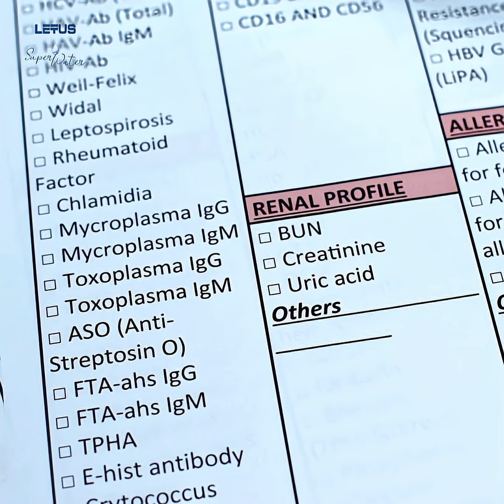Understanding the Stages and Dangers of Gout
Gout is a form of arthritis caused by a purine metabolism disorder, which leads to elevated uric acid levels in the blood and results in severe inflammatory arthritis. Gout typically affects men aged 40-60, but today, there's also a risk for younger individuals aged 30 and above.

Currently, gout is classified into four stages:

Stage 1: Asymptomatic Hyperuricemia. In this stage, there are no symptoms, but uric acid levels are elevated above 7mg%.

Stage 2: Acute Gout. This stage is characterized by sudden pain attacks, often occurring at night or after consuming alcoholic beverages. Symptoms include pain, redness, and swelling in the affected joint.

Stage 3: Intercritical Gout. During this phase, symptoms are absent between acute attacks.

Stage 4: Chronic Gout. At this point, joints are severely damaged, and various dangerous complications can arise.

Dangerous Complications of Untreated Gout

If left untreated, gout can lead to several dangerous complications, including: joint damage, tophi, kidney stones, and chronic kidney failure.

What to Do if You Have Gout?

If you have gout, it's crucial to adopt a reasonable diet. This includes reducing foods that metabolize into purines, such as red meat and organ meats, while increasing your intake of green vegetables. Additionally, drinking Letus SuperWater can help lower uric acid levels and reduce daily urate crystal formation. Alongside dietary adjustments, people with gout should increase their physical activity and consult a doctor for regular check-ups and treatment of any co-existing conditions.